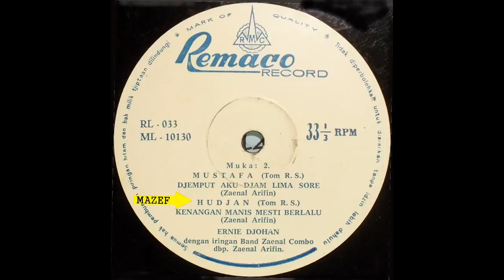Ernie Djohan - Hujan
1966. Composed by Tom R.S. Band: Zaenal Combo ( Zaenal Arifin )